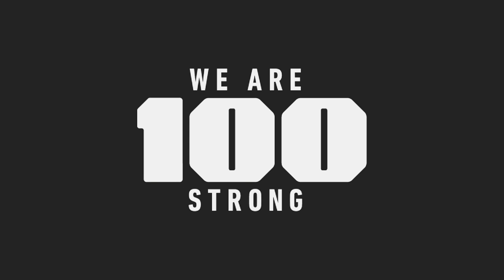LES MILLS | BODYPUMP 100 | Instructors are the heartbeat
A personal message from Phillip Mills: “To all of our instructors, this one’s for you. It’s not like we need reminding of your importance to what we do, but looking back at that amazing filming event in New Zealand for BODYPUMP100, and looking forward to the global launch in January, I just wanted to thank you personally for being so inspiring for everyone involved. You’re wonderful, and we’re blessed to have such passionate, dedicated people with us on this wonderful journey.
Love and respect to you all, Phillip."

The world’s best music, best moves, and best instructors. We bring it all together to create life-changing fitness experiences, powered by science. Work out at a gym near you or whenever, wherever with LES MILLS On Demand